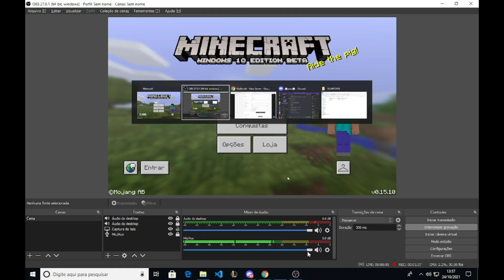VAZOU !!! PACK DE PLUGIN E MAPAS DE SKY WARS DA OLIMPOSKY | MCPE 0.15.10 | HOST e POCKETMINE!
Open a description e gain TODYN

EAE BELEZA AQUI QM FALA É O PHS E TRAGO PARA VCS MAIS UM VIDEO

🔛LIKE 25? FUCK THE Like
📲 Compartilhe
📲 Favorito

DESIGNER 💓💓💗

MEUS EDITORES

Eu Mesmo---

MEUS THUMBMAKERS

Eu Mesmo
~parceiros

-Eu Mesmo

Servidor que apareceu no video:

Ip: NENHUM

Download
  so baixar e extrair e jogar na host
PACK: ...
Creditos: PhsTutors (Eu Mesmo)
-Whats :---privado
-Skype :Phs Tutors

_____Tags extras____#Plugins

Mcpe v0.16 build 4
Mcpe
Skywars
PvP
Funk
Edição dorgas
Robin hood gamer
Nobrola
Mcpe v17
Mcpe com the end.
2016
GTA V,
GTA RP, Nobru, Free Fire, PUBG, Fortnite, Samira Close, LGBT, Felipe Neto,
PvP montagem,Pocketmine, Pocketmine, Pocketmine,  Pocketmine, Pocketmine, como achar o lick ,como fazer o lick aparecer, APP para criar cartoon,textura antilag para o MCPE v0.16,como gravar a tela do Android,como editar os videos profissionalmente, como fazer thumbnails igual C4D,como ir pro the end no MCPE v0.16,como hackear a play store,como ter internet grátis,como crescer no YouTube,como ganhar dinheiro no YouTube, como colocar link pelo ad.fly e ganhar muitos dinheiros,como ganhar dinheiro com a freedom,como passar todas noites no five NIGHT at freddy,como matar x
a em 4K,como atualizar o Android para o naugat,7.0,naugat,como criar um server permanente,K droid,genisys,Mc-node,como Bular as slots da Mc-node,como ter credito infinito na MC node,como ter conta de minecraft original,como comprar o minecraft pe original gratis,hebrine,story mod 8,pixelmon,Nobrola,palhaço assassino,como ter 1 milhão de inscritos,como aumentar as visualização em 1 dia,Sorteio de intro dorgas,Minecraft pe 0.16.1 com Craft de PC,download do minecraft pe 0.17,Minecraft pe 0.16 Super realista,Plugins para pocketmine e genisys e mc-node,Como resolver o bug das maquinas cheias na Mc-Node.